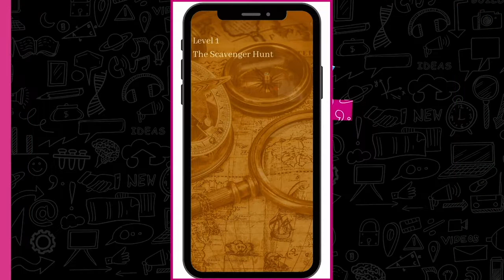Team Connect With Baratunde Introduction | BUILDFest 2021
Take Action to BUILD Gen E at BUILD.org/Gen-E
Full BUILDFest Show at BUILD.org/BUILDFest
Explore More at BUILD.org
1 4b Team Connect With Short Baratunde Intro